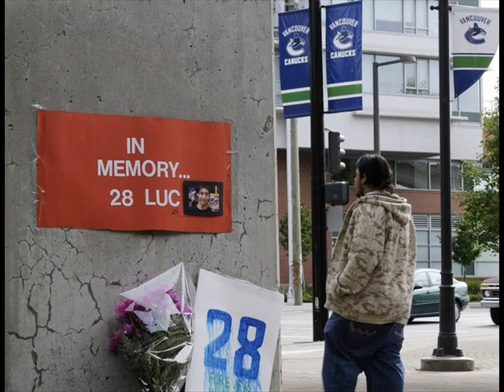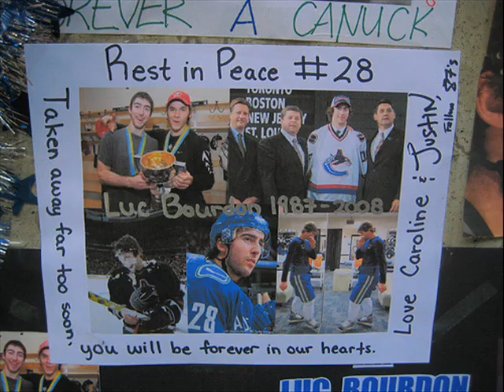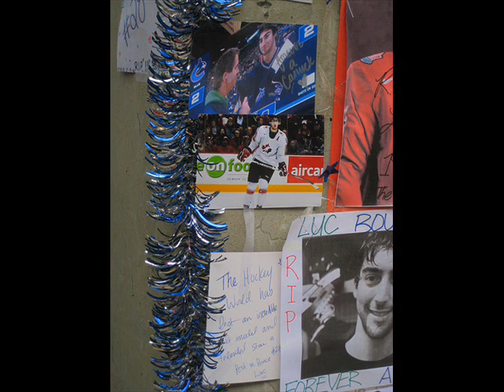Luc Bourdon, the most amazing person ever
the song is I will remember you by Sarah McClaughclin (or however you spell it)

R.I.P Luc Bourdon

2/16/87 - 5/29/08